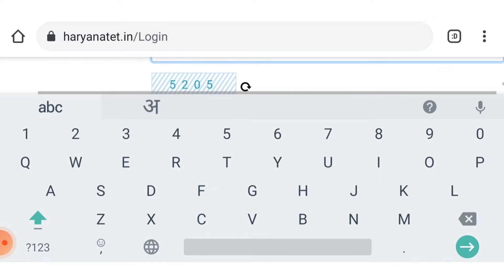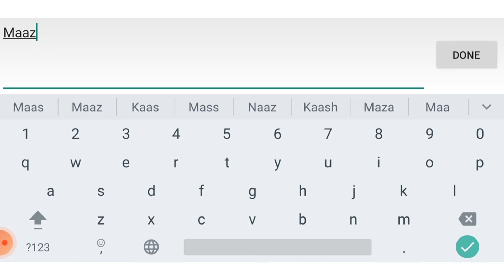Htet admit card download 2021#IqraMewat